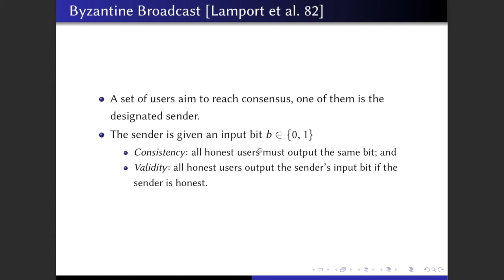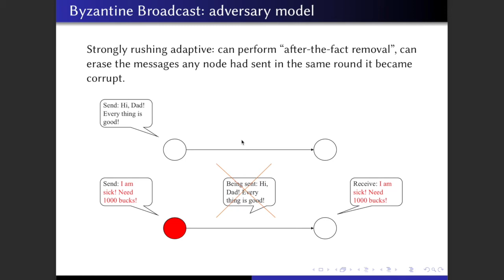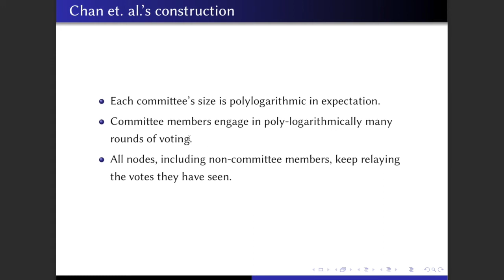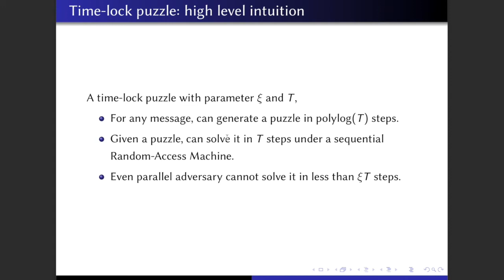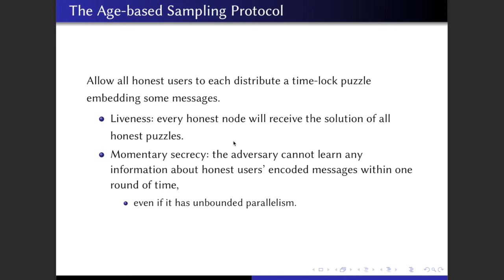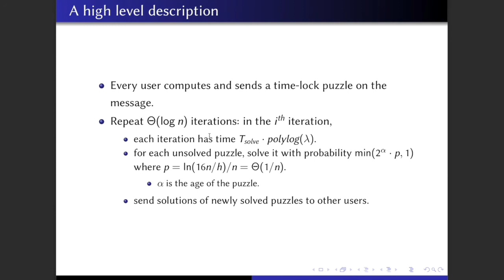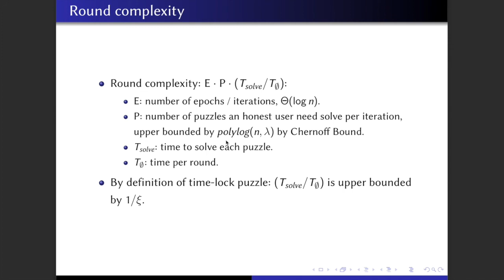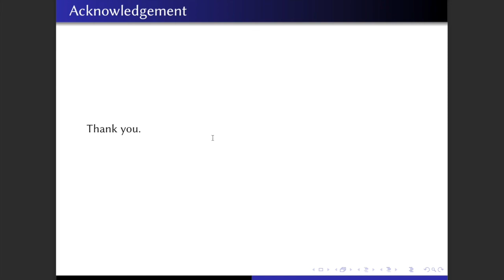Round-Efficient Byzantine Broadcast under Strongly Adaptive and Majority Corruptions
Paper by Jun Wan, Hanshen Xiao, Srinivas Devadas, Elaine Shi presented at TCC 2020